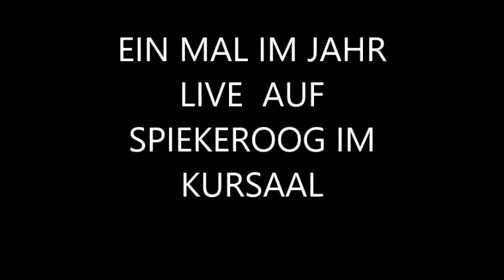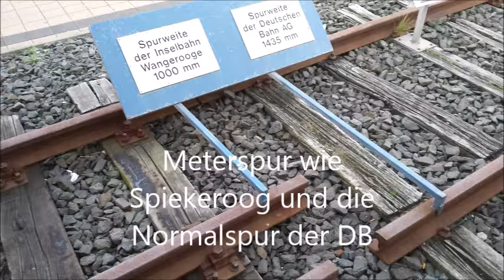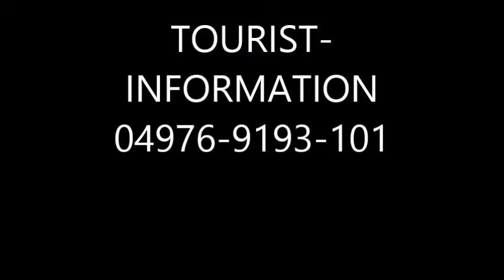Inselbahn Spiekeroog im Modell als Foto-Show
Günther Poppe ist ein mal im Jahr mit seiner Modellbahnanlage live auf Spiekeroog ! Termine? Tourist-Information! ! Schauen Sie auch hier auf YouTube das Video "Spiekerooger Inselbahn in HO "!!!